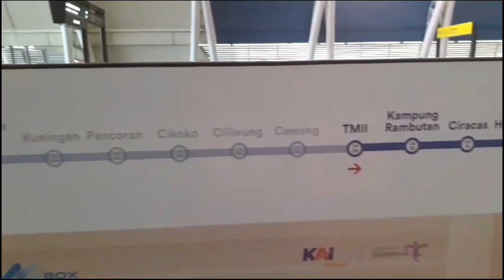Nyobain Naik LRT Jabodebek l 03 September 2023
Asalamualaikum Warahmatullah Hiwabarakatuh

Halo teman-teman semoga dalam keadaan sehat semua

Tonton sampai habis dan support chanel ini.

Camera : Hero 4
Edit Video : Filmora

Salam